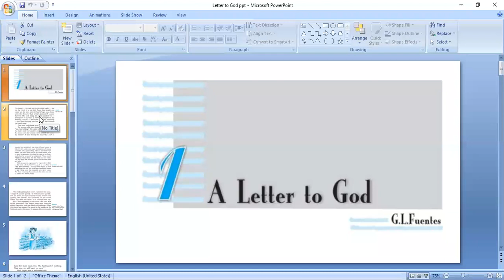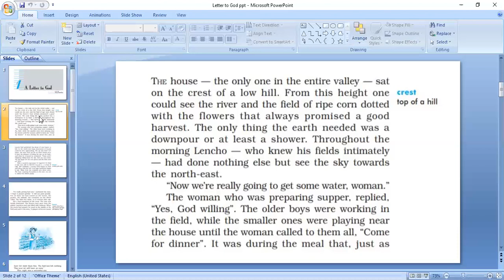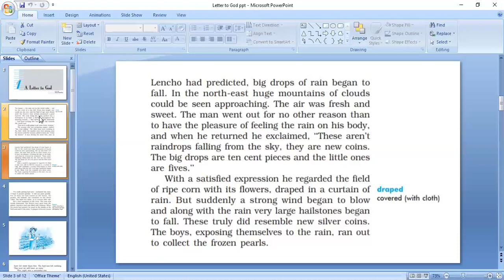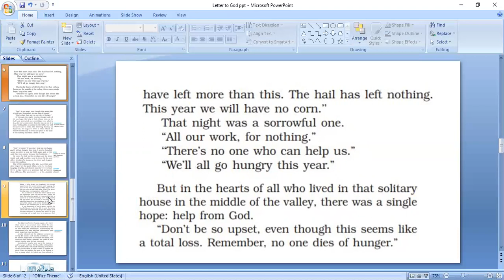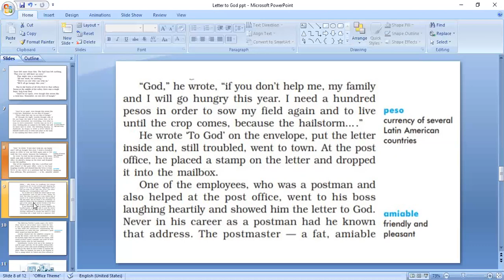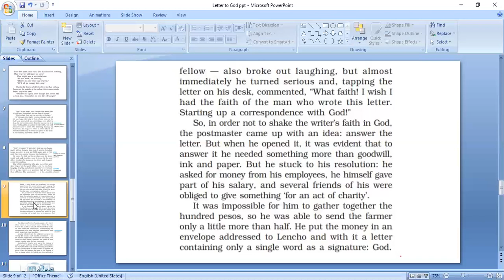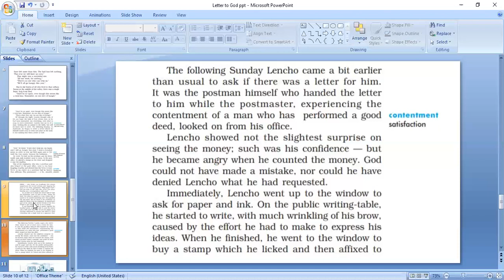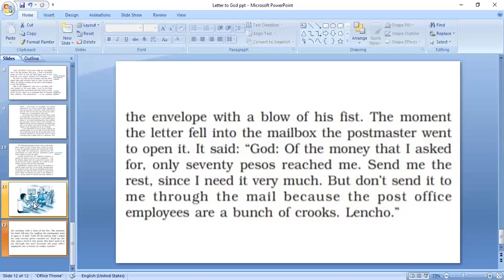A Letter To God | Class 10 | First Flight | Punam Jha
In this video, I have explained the Chapter, A Letter To God by G L Fuentes from the book First Flight for Class X. A very simple language is used for explanation so that  children can understand easily. Please let me know if  you want me to explain any other chapter.
Thanks